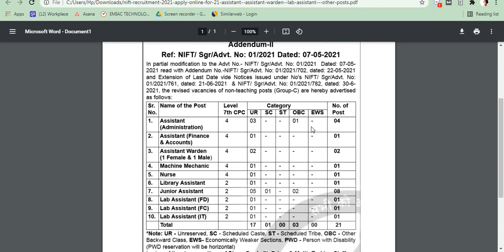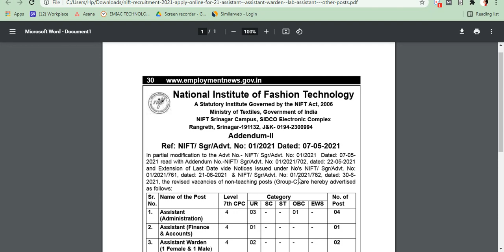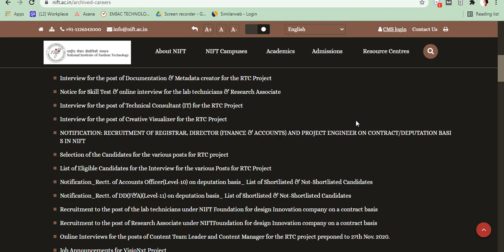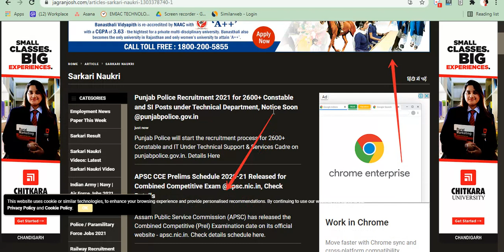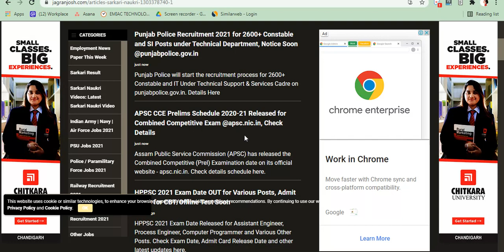NIFT Recruitment 2021 Apply Online for Assistant Warden,Lab Assistant & Other Posts